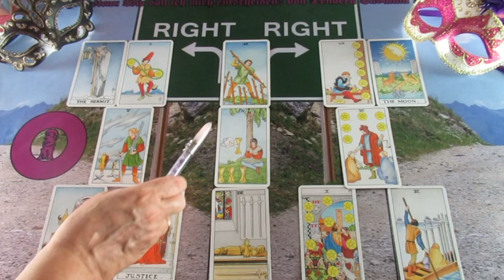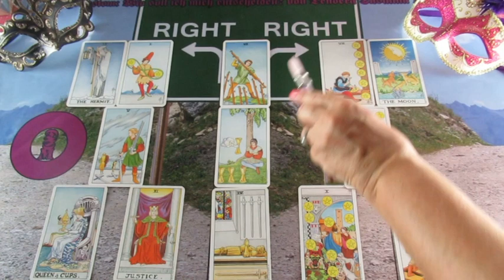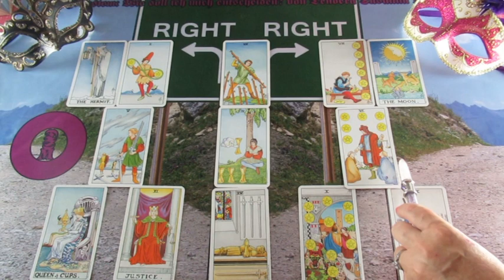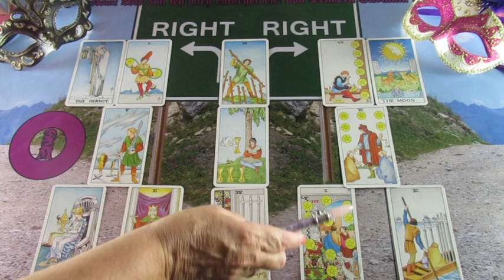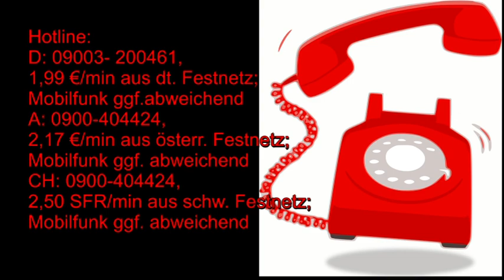BLITZBERATUNG: Soll ich mich bei ihm melden?